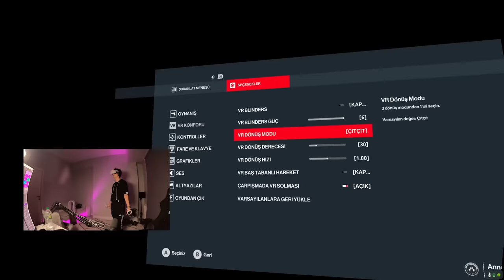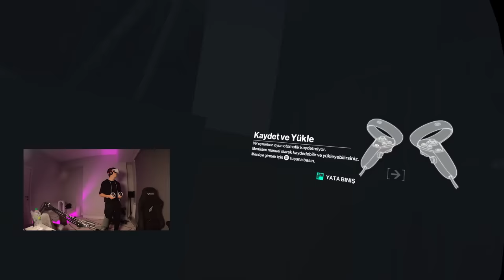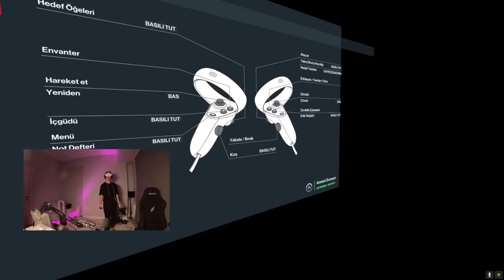KOD ADI : MECNUN | Hitman VR #1